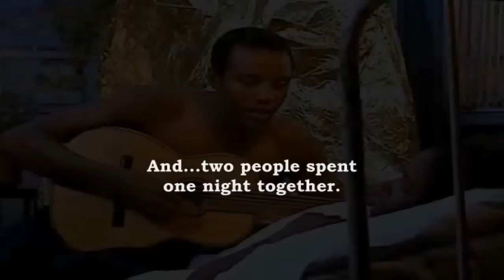Black Orpheus（黒いオルフェ) ／ Manhã de Carnaval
1959年フランス・ブラジル・イタリア合作映画 ｢黒いオルフェ ｣
from "Orfeu Negro" 1959 France, Brazil, Italy co-production film.
"jazz"
This replaces the Greek myth which described love of Orpheus and Eurydice on modern Brazil Rio de Janeiro, and the drama advances with the stage of Rio's Carnival.The scene of the carnival, the best in excitement and enthusiasm.This movie won Cannes Film Festival Grand Prix, academy best prize for foreign movie, Golden Globe honor, in 1959 year.In addition, became the music that theme music of the Lewis Bonn F charmed many people in "morning of the carnival", and was loved to a guitar lover.

ギリシャ神話のオルフェとユリディスの愛を、現代のブラジル・リオデジャネイロに置き換え、リオのカーニバルを背景にドラマは展開します。圧巻は興奮と熱狂の中で展開する­カーニバルのシーン。59年カンヌ映画祭グランプリ、アカデミー最優秀外国映画賞、ゴールデン・グローブ賞を受け、また、ルイス・ボンファによるテーマ曲、｢カーニバルの­朝｣は多くの人を魅了しギター愛好者にも愛される音楽となっています。

cast（配役）
Breno Mello ブレノ・メロ（Orphee）
Marpessa Dawn マルペッサ・ドーン (Eurydice）
Lourdes de Oliveira ルールディス・デ・オリヴェイラ （Mira）

Director（監督）
Marcel Camus マルセル・カミュ

Music（音楽）
Antonio Carlos Jobim (アントニオ・カルロス・ジョビン) & Luiz Bonfa (ルイス・ボンファ)

Theme music（テーマ曲）
"ManhaDeCarnaval （カーニバルの朝／Morning Of The Carnival) "
Composer ：Luiz Bonfa （ルイス・ボンファ）
Performed by Elizete Cardoso 、Instrumental
Performed by Danielle Licari

テーマ曲
『Manha De Carnaval』（カーニバルの朝（黒いオルフェ））
　作曲：ルイス・ボンファ
　歌：エリゼッチ・カルドーソ、演奏
『Orfeu Negro』
　歌：ダニエル・リカーリ

lyrics of Manha de Carnaval（歌詞）

Manhã tão bonita manhã
De um dia feliz que chegou
O sol no céu surgiu
E em cada cor brilhou
Voltou o sonho, então, ao coração.

Depois deste dia feliz
Não sei se outro dia haverá
É nossa manhã, tão bela afinal
Manhã de Carnaval.

Canta o meu coração
A alegria chegou
Na manhã tão feliz
Deste amor...

English lyrics (英語歌詞)

I'll sing to the sun in the sky,
I'll sing 'till the sun rises high,
Carnival time is here,
Magical time of year,
And as the time draws near,
Dreams lift my heart!

I'll sing as I play my guitar,
I'll cling to a dream from afar,
Will love come my way,
This Carnival day,
And stay here in my heart?

Will true love come my way,
On this Carnival day,
Or will I be alone with my dream?

lyrics by Antonio Mariz, 1960 English lyrics by George Weiss, Hugo Peretti and Luigi Creatore ( Hugo & Luigi DISCLAIMER: All rights reserved to the production companies and music labels that distributed and produced the music and performance respectively. I've only added the footage as a tribute for historical, entertainment, and creative purposes with no financial gain.